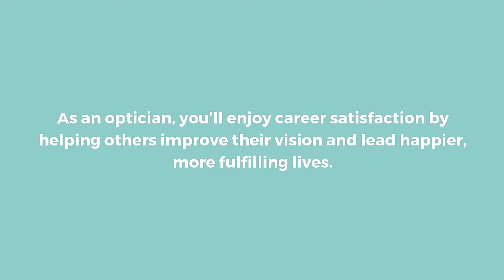3 Reasons To Become An Optician